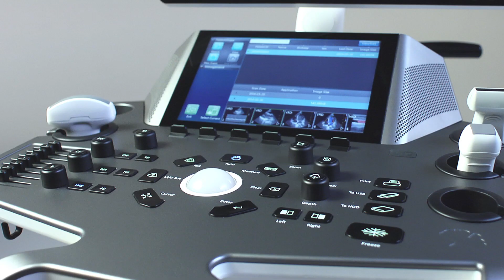VINNO Products Introduction